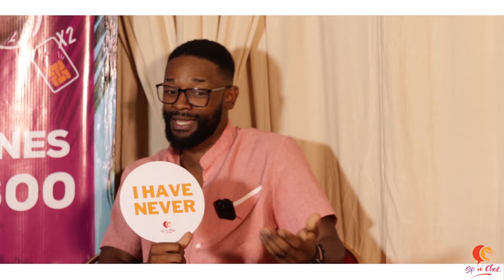Sip’n’Chat with Fanta Ceesay S3E2 Guest - Danny Constant